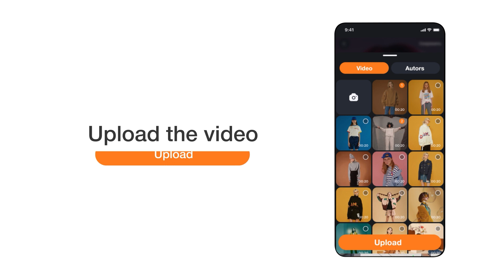VJump Zoom-In Effect: Crafting Visual Wonders on TikTok with VJump Video Editor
Zoom effect for TikTok​ in the video editor | VJump Video Editor

Elevate your TikTok videos with the dynamic zoom-in effect using VJump. This tutorial unveils the secrets to adding captivating zoom-ins to your videos, enhancing visual impact and creativity. Explore the step-by-step process and elevate your TikTok game with VJump's zoom-in effect.

𝗘𝗮𝘀𝗶𝗹𝘆 𝗰𝗿𝗲𝗮𝘁𝗲 𝗰𝗼𝗼𝗹 𝘁𝗿𝗮𝗻𝘀𝗶𝘁𝗶𝗼𝗻 & 𝘀𝗽𝗲𝗰𝗶𝗮𝗹 𝗲𝗳𝗳𝗲𝗰𝘁𝘀 𝘃𝗶𝗱𝗲𝗼𝘀 𝗼𝗻 𝗧𝗶𝗸𝗧𝗼𝗸 𝗹𝗶𝗸𝗲 𝗽𝗼𝗽𝘂𝗹𝗮𝗿 𝗯𝗹𝗼𝗴𝗴𝗲𝗿𝘀!
VJump is a mobile app where you can find a library of unique wow-stories and create your own in a moment with the help of our professional video editors!
It is designed to make creating videos with trending effects and transitions as easy as possible on your smartphone!

⭐️ 𝗪𝗵𝗮𝘁 𝗮𝗽𝗽 𝗰𝗮𝗻 𝗰𝗿𝗲𝗮𝘁𝗲 𝗮 𝗭𝗼𝗼𝗺 𝗲𝗳𝗳𝗲𝗰𝘁 𝗼𝗻 𝗧𝗶𝗸𝘁𝗼𝗸?
The VJump app can create a Zoom effect on Tiktok. You should just follow the download link, install the app and follow the instructions. It is easy to use and you can get a result in a short time.

⭐️ 𝗛𝗼𝘄 𝘁𝗼 𝗺𝗮𝗸𝗲 𝗮 𝗭𝗼𝗼𝗺 𝗲𝗳𝗳𝗲𝗰𝘁 𝗳𝗼𝗿 𝗧𝗶𝗸𝗧𝗼𝗸 𝗶𝗻 𝗮 𝘃𝗶𝗱𝗲𝗼 𝗲𝗱𝗶𝘁𝗼𝗿 𝗺𝗼𝗯𝗶𝗹𝗲 𝗮𝗽𝗽?
To make a Zoom effect for TikTok in a video editor mobile app, you can use the VJump app to create the effect. You can also use the crop and zoom feature in the editor to zoom in on the video.

⭐️ 𝗪𝗵𝘆 𝗱𝗼𝗲𝘀 𝗩𝗝𝘂𝗺𝗽 𝗮𝗽𝗽 𝗵𝗮𝘃𝗲 𝗮 𝗯𝗲𝘁𝘁𝗲𝗿 𝗾𝘂𝗮𝗹𝗶𝘁𝘆 𝗼𝗳 𝗭𝗼𝗼𝗺 𝗲𝗳𝗳𝗲𝗰𝘁 𝗳𝗼𝗿 𝗧𝗶𝗸𝗧𝗼𝗸?
The VJump app has a better quality of Zoom effect for TikTok because it is specifically designed to provide powerful video editing tools and effects for creating high-quality videos for TikTok. It also has a wide range of editing options to customize the effect to get the desired result.

🟢 𝗪𝗵𝘆 𝗰𝗵𝗼𝗼𝘀𝗲 𝗩𝗝𝘂𝗺𝗽 𝗮𝗽𝗽?

📱𝗖𝗮𝘁𝗮𝗹𝗼𝗴 𝘄𝗶𝘁𝗵 𝟭𝟱𝟬𝟬+ 𝘃𝗶𝗱𝗲𝗼 𝘀𝗰𝗲𝗻𝗲𝘀
Our team is constantly updating the catalog with new video templates with creative transitions and effects. We monitor trends daily and cooperate with vloggers to provide them with the opportunity to post their video templates.

😉 𝗘𝗮𝘀𝘆 𝘁𝗼 𝘂𝘀𝗲 𝗲𝘃𝗲𝗻 𝗳𝗼𝗿 𝗯𝗲𝗴𝗶𝗻𝗻𝗲𝗿𝘀
No need to master professional video editing software anymore. Upload your videos in the VJump app and get high-quality video processing from our team of professional editors.

⚙️ 𝗛𝗶𝗴𝗵-𝗾𝘂𝗮𝗹𝗶𝘁𝘆 𝗽𝗿𝗼𝗰𝗲𝘀𝘀𝗶𝗻𝗴
Every time, your videos are processed by a skilled team of video editors. Professional video editing ensures high quality of the final video, which cannot be achieved in automatic video editors.

⏰ 𝗙𝗮𝘀𝘁 𝗽𝗿𝗼𝗰𝗲𝘀𝘀𝗶𝗻𝗴 𝗿𝗲𝘀𝘂𝗹𝘁
Getting professional video editing in 20-30 minutes is absolutely possible with the VJump app. Our video editors work 24/7, saving you time and creating cool video content for social networks.

🔑 𝗖𝗼𝗻𝗳𝗶𝗱𝗲𝗻𝘁𝗶𝗮𝗹𝗶𝘁𝘆
After the video editor has processed the video, it is sent back directly to the client and deleted from the editor's computer. VJump cares about the security of your videos and does not share them with third parties.

💸 𝗘𝗮𝗿𝗻 𝗶𝗻 𝘁𝗵𝗲 𝗩𝗝𝘂𝗺𝗽 𝗮𝗽𝗽
If you are a video editor or vlogger, then by becoming a verified VJump creator, you can place your original videos in the app's catalog.